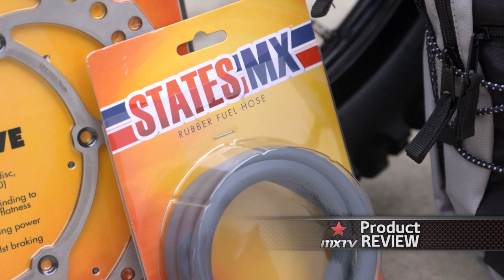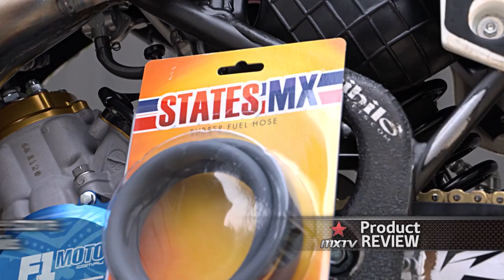MXTV Product Review - States MX Brake Discs and Fuel Hoses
Two great products now available from States MX are the Brake Rotor disc and Fuel Hose, two products that will help the life of your ride on the track! to order yours today!